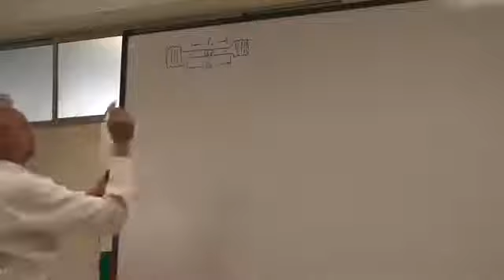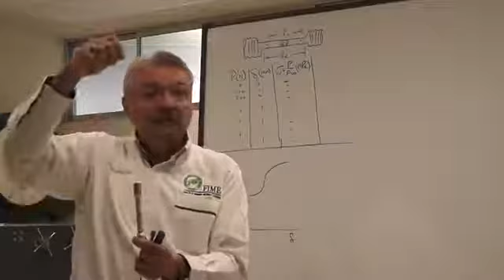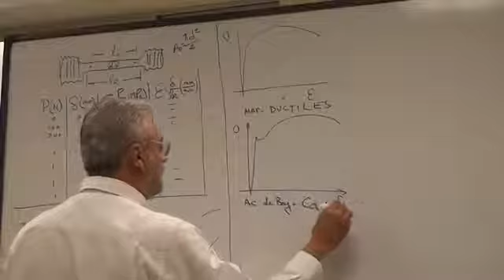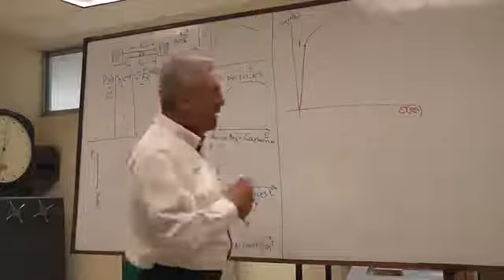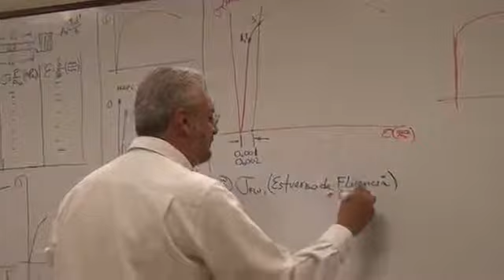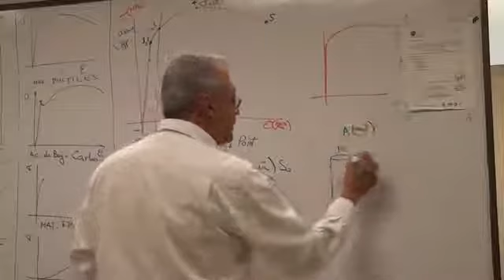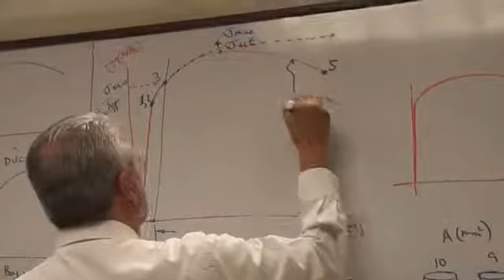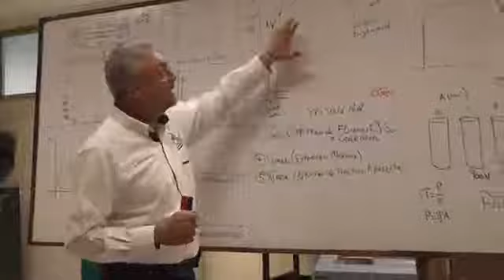3 Ensayo de Tensión Teoría 1